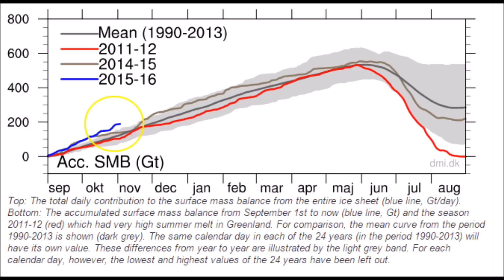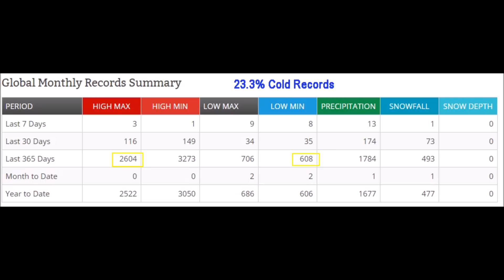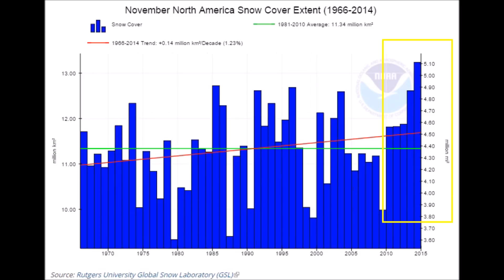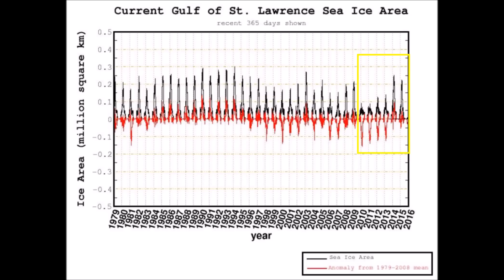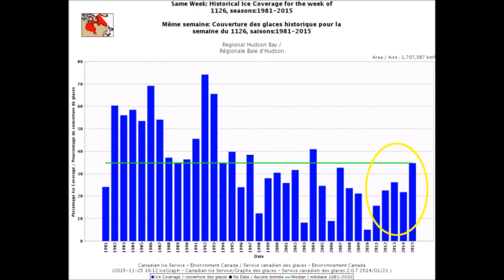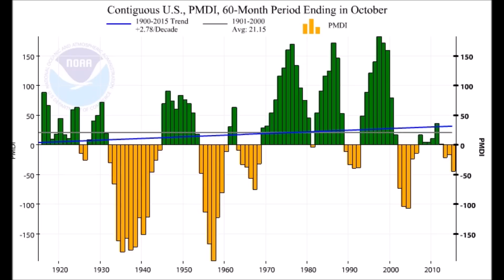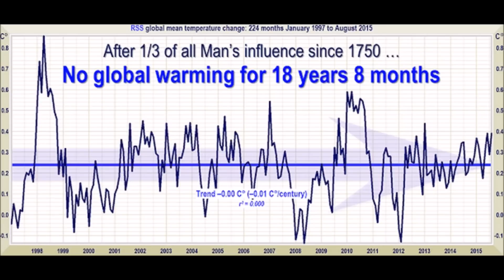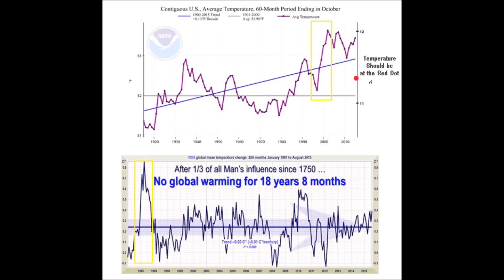Record Snow, Ice & Cold Northern Hemisphere Winter 2015 | Mini Ice Age 2015-2035 (115)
Snow records are being broken in areas across the USA, Canada and Northern Hemisphere along with record early cold. Sea Ice cams in the Borrow Sea Ice goes down when showing horizon to horizon ice in mid July 2015.